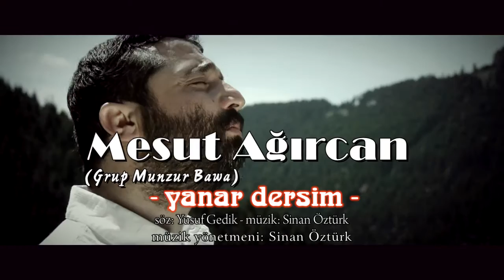Mesut Ağırcan - yanar dersim 2012 - HD Klip by Tanju Duman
Mesut Ağırcan 'yanar dersim'
Müzik Yönetmeni: Sinan Öztürk
Teknik: Feysal Alataş